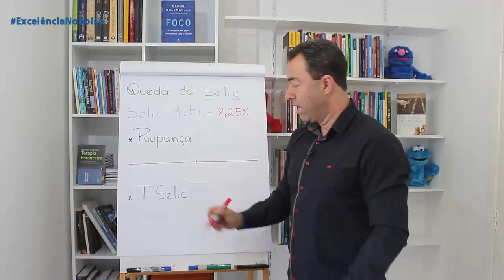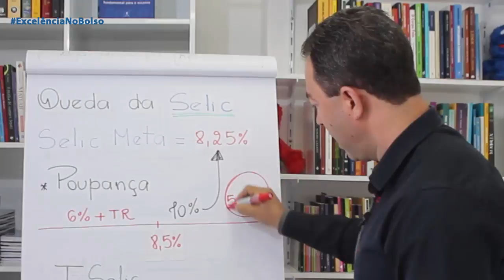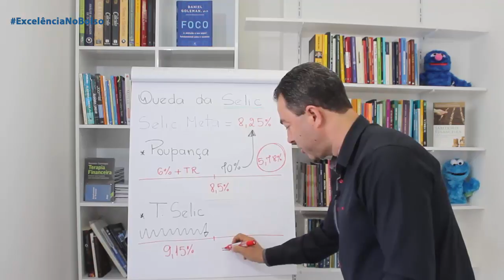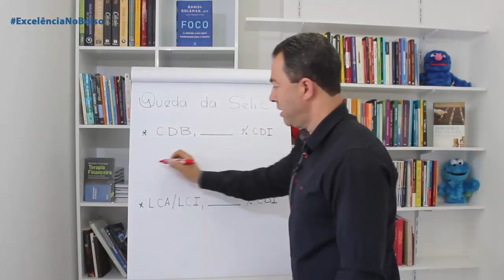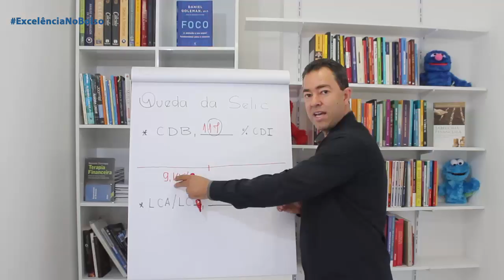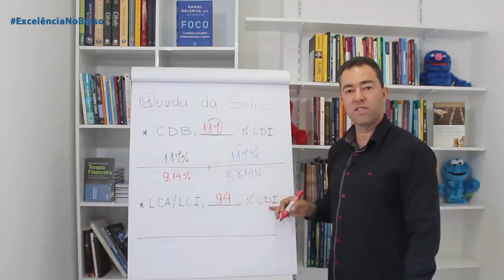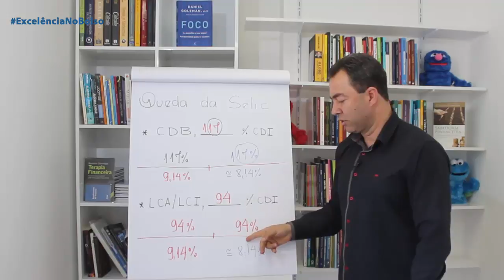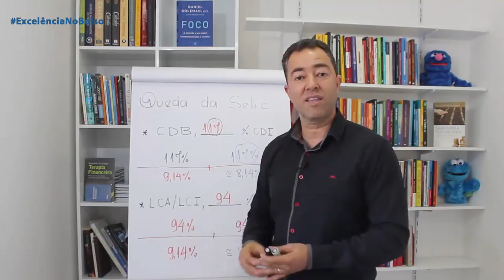QUEDA DA SELIC, [8,25%] o que fazer? | Excelência no Bolso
Seja membro do CLUBE DO TESOURO; o maior clube de ganhos no Tesouro Direto.

Aprenda a Investir no Tesouro Direto com Anderson Gonçalves.

Queda da Selic, saiba onde você terá melhor rentabilidade para investir.

Com uma Selic de 8,25%, onde investir com segurança e boa rentabilidade?

Veja a análise do Prof. Anderson Gonçalves para 04 ativos, Poupança, Tesouro Selic, CDB e LCA/LCI e veja em qual deles você vai fazer mais dinheiro de acordo com seu perfil.

Conheça as Palestras e Treinamentos de educação financeira corporativa, saiba mais